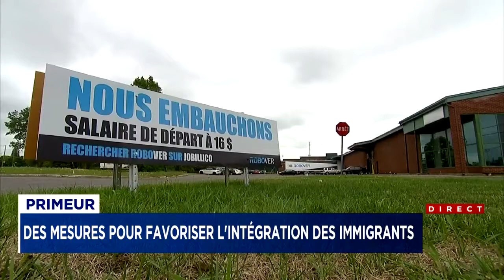Québec veut rembourser une partie des déménagements des travailleurs immigrants Reportage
Le gouvernement Legault va mettre le pied sur l’accélérateur pour favoriser l’intégration des immigrants. TVA Nouvelles a appris que le ministre du Travail Jean Boulet annoncera lundi des mesures totalisant 55 millions de dollars pour aider les entreprises à combler leur besoin de main-d’œuvre.
Une première somme de 22 millions servira à assumer en partie les frais de missions de recrutement des entreprises à l'étranger.
Québec veut payer 50% des coûts de transports, d’hébergement et de restauration pour un maximum de 5000 dollars. Si une entreprise s’entend avec un travailleur étranger, le gouvernement s’engage à débourser jusqu’à 1000 dollars pour les frais de déménagement. « Ça m'apparaît être des mesures financières qui vont vraiment inciter les entreprises québécoises à aller l'international», soutient le ministre Boulet, très conscient que l’immigration fait partie des solutions pour répondre aux besoins de main-d’œuvre.
«J’estime que les travailleurs étrangers et temporaires représenteront à peu près 20% de nos besoins en main-d'œuvre dans les dix prochaines années», affirme le ministre du Travail qui souhaite aider 2000 entreprises, d’ici deux ans.

Déjà, 12 940 entreprises ont communiqué leurs besoins en main-d’oeuvre au ministère du Travail, plusieurs peinent à recruter au Québec.
En janvier, le ministre Boulet a lancé sa Grande Corvée 2.0, qui, en plus des travailleurs d’expérience, des Premières nations et des personnes handicapées, mise sur les travailleurs étrangers pour combler les 116 000 emplois disponibles actuellement au Québec.
«Lorsqu’une entreprise aura épuisé son marché local et qu’elle n’est pas en mesure de répondre à ses besoins ici au Québec, elle pourra aller à l'international et, moi, je serai là pour les aider financièrement», s’engage Jean Boulet qui insiste sur le fait qu’on doit recruter des immigrants qui répondent au profil recherché par les employeurs dans toutes les régions du Québec .
34 M$ pour l’intégration des nouveaux arrivants
En plus des frais de missions, on ajoutera 34 millions de dollars dans des programmes d'aide à l'intégration à l'emploi qui permettront de rembourser jusqu'à concurrence de 70% du salaire d'un immigrant pour une période allant jusqu'à 52 semaines.
Avec un taux de chômage de 11% pour les immigrants qui habitent au Québec depuis moins de cinq ans, presque le double de celui des personnes nées ici, le ministre Boulet va annoncer lundi qu’il bonifiera deux programmes d’aides pour faciliter leur intégration.
Son ministère déboursa entre autres une partie du salaire d’un immigrant lors d’un premier emploi. «C'est une mesure qui va permettre aux nouveaux arrivants de bien s'intégrer dans leur environnement de travail. Je veux que les conjoints, conjointes puissent bénéficier des services publics d'emplois», conclut le ministre.